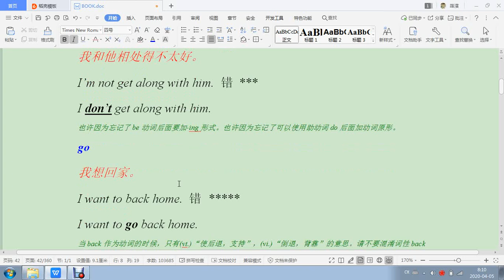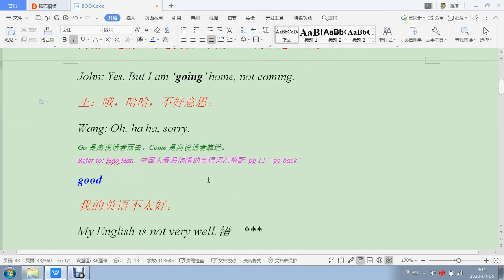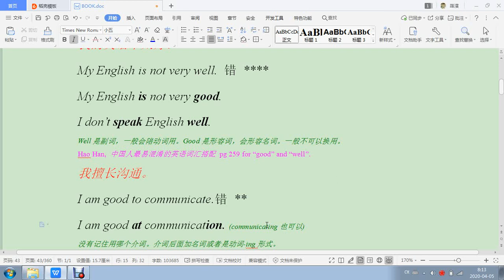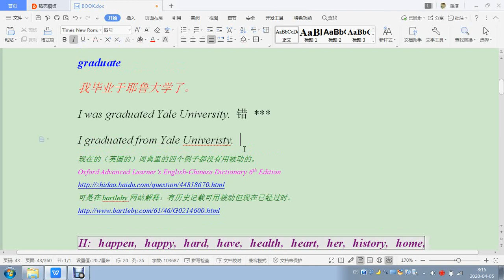EMC33G中國英語錯誤第33期字母G。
在這裡您可以看到的是中國人最常見的英語錯誤。如果您的英語錯了，誰會告訴您？您的朋友？您的老師？您認識的外國人？那麼如果他們錯了呢？就算是他們沒錯，他們會每天糾正您嗎？ 我解決了這個問題和焦慮。和別的視頻和書籍不同的是，我根據自己在中國20年的經驗和研究編輯了一本書（350頁），每個錯誤都非常典型且常見，而不是理論抽象的、過於高級且極少用的那種錯誤。這些是我遇到過的真實英語錯誤，不是空想的，而是我每天在教學和生活中聽到並記下來的常見錯誤。我認為我的視頻內容比市面上很多相關的書籍和課程更加實用、濃縮、可靠，希望通過在這裡分享我書中的內容，幫到在視頻前在努力學習英語的每一個你。加油！
Chris羅濱